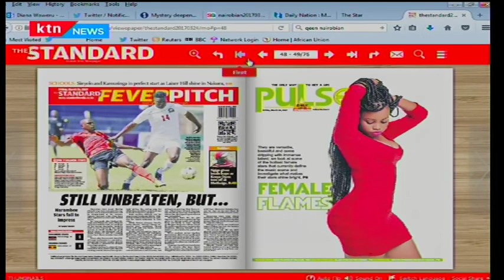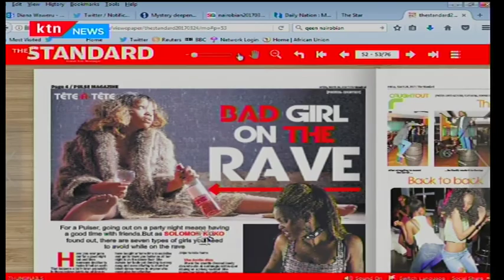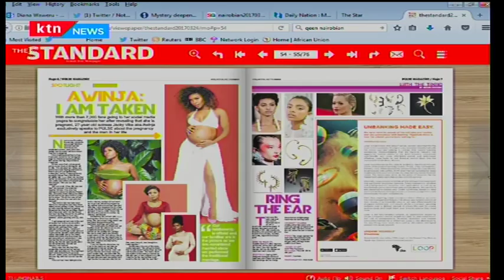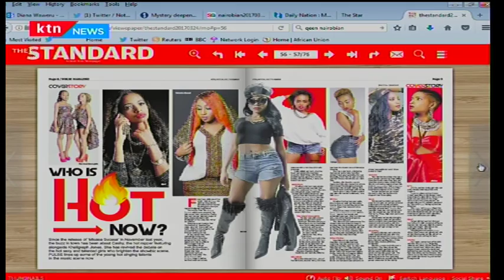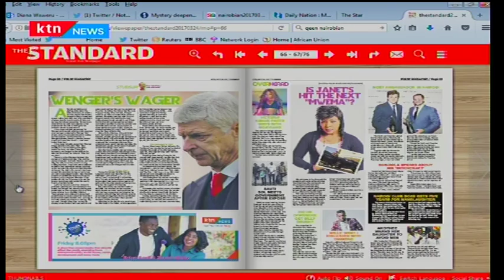Types of Kenyan girls in the club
Breaking, interesting and all categories of news. Sports, animals, Africa, America, Kenya, UK,